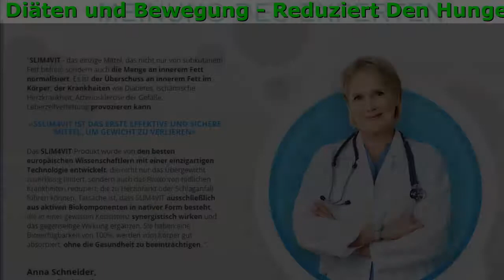Komplex Slim4vit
Slim4vit - Verliert Extra Pfund Für 1 Kurs!

- Ohne
Strecken
- Normalisiert
Den Stoffwechsel
- Reduziert
Den Hunger
- Reduziert Das Gewicht
Ohne Diäten und Bewegung
- Spaltet
Schwer zu erreichendes Fett

Wissenschaftler Haben Bewiesen
85% Menschen Mit Übergewicht Leben 10-15 Jahre Weniger Als Dünne

- Magengeschwür
- Gefäßarteriosklerose
- Chronische venöse Insuffizienz
- Diabetes
- Leberzellverfettung
- Ischämische Herzkrankheit
- Bluthochdruck

Ist Eine Effektive Kombination
Von Aktiven Biokomponenten

- Green tea leaf
Verhindert das Auftreten von Strecken
- Guarana seed
Unterdrückt den Appetit ohne psychische Beschwerden
- Ascophyllum nodosum
Stimuliert den Stoffwechsel auf zellulärer Ebene
- Garcinia Cambogia
Verbrennt Fettdepots und hilft, die Figur schlank zu machen
- Acai palmberries extract
Ein starkes natürliches Antioxidationsmittel

Feedback Von Unseren Kunden

Anna
27 Jahre alt
Ich wurde nach der Geburt sehr dick. Meine ganze Freizeit trieb ich Sport in der Hoffnung, eine schlanke Figur zurückzugeben. Ich habe ein paar Pfund verloren, aber dann habe ich noch mehr gewonnen, als es war. Auch über Fettabsaugung nachgedacht, aber es ist sehr teuer für mich. Im Forum habe ich über das Mittel Slim4vit gelesen. Das gefiel mir auf natürlicher Basis. Viele positive Bewertungen. Inspiriertes Vertrauen. Habe gekauft. Ich nehme etwa zwei Wochen ein. Bereits gibt es ein Ergebnis von -5 kg ohne Training. Und ich bemerkte, dass die Strecken allmählich verschwanden. Ein tolles Mittel! Ich empfehle es jedem.

Elsa,46 Jahre
Ich war immer schlank. Aber während der Wechseljahre habe ich zugenommen. Natürlich ist es kein Wunder. Aber jede Frau will doch gut aussehen. Ich habe verschiedene Diäten probiert, um das Gewicht zu halten. Das war ein schrecklicher Stress für mich, auf das Lieblingsessen zu verzichten. In ein Paar Monaten hab ich 4 kg abgenommen. Aber ich wurde depressiv. Am Ende konnte ich es nicht mehr ertragen und bin durchgefallen. Ich fing an, alle durch die Bank zu essen. Und in 2 Wochen habe ich 6 Kilo zugenommen! Es ist gut, dass mein bekannter Arzt mir "Slim4vit" empfohlen hat. Ich nehme die Kapseln seit ungefähr einem Monat. Das ständige Hungergefühl ist verschwunden. Ich fühle mich leichter. Ich esse alles, was ich will, nehme aber nicht zu.